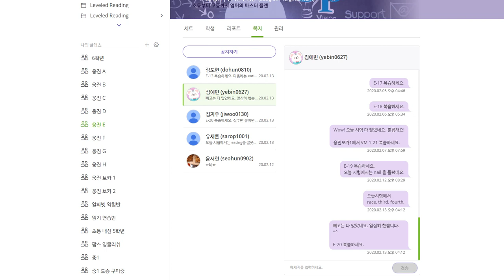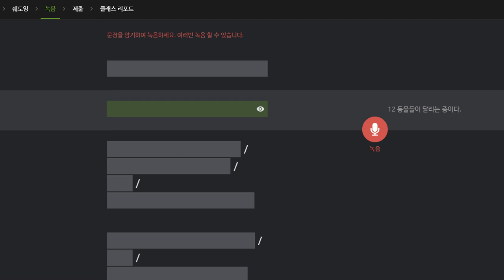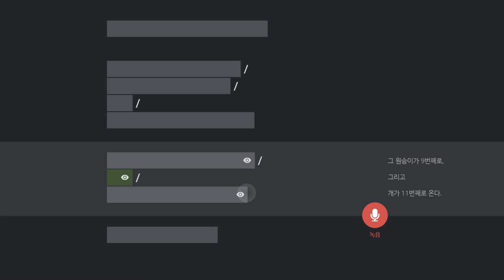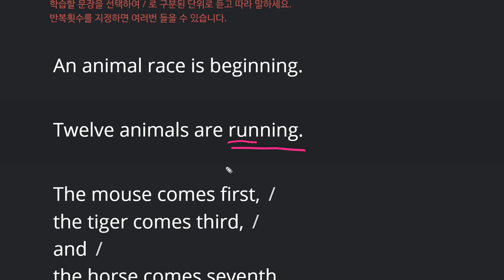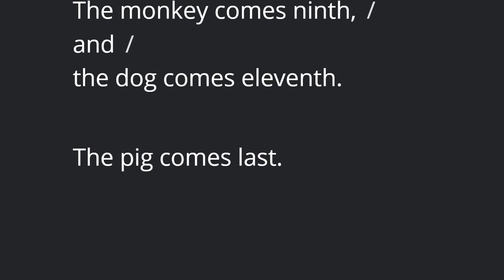김예빈 2020 02 14 칭찬